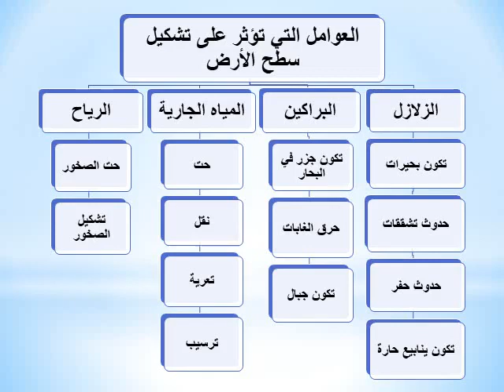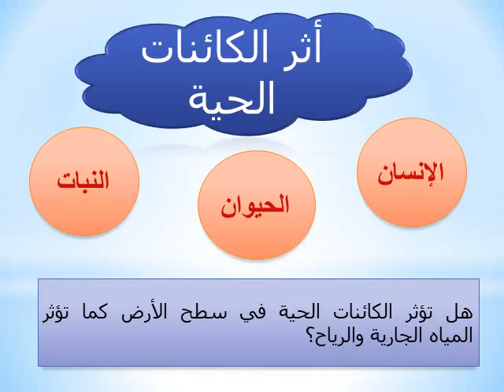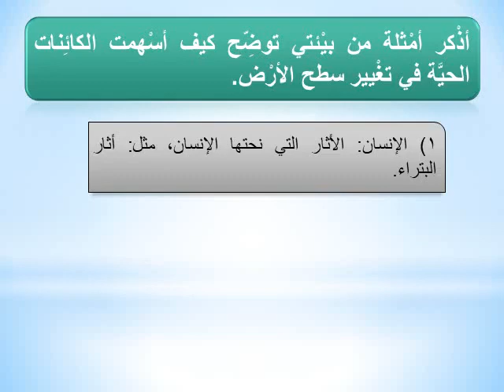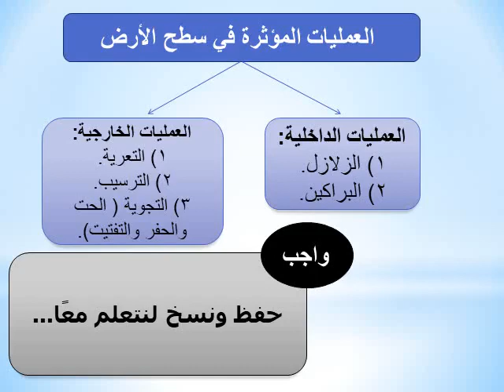درس العلوم "أثر الكائنات الحية في تشكيل سطح الأرض" للصف الثالث الأساسي.